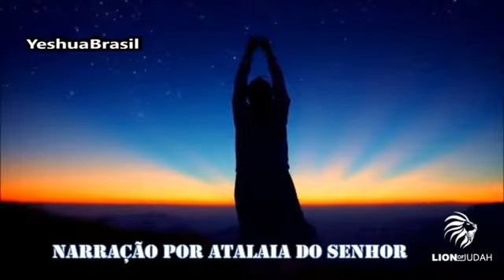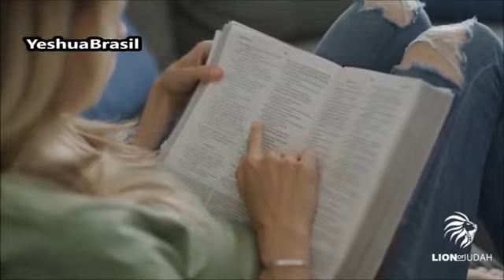Você receberá armas poderosas para usar contra o inimigo Jeff Byerly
Transcrição no primeiro comentário.